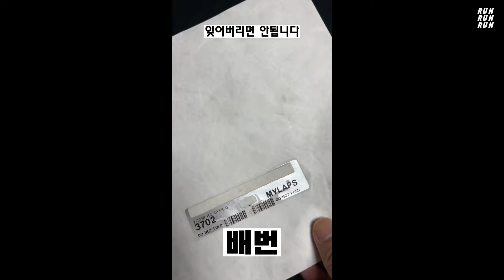걱정끝 이렇게만 준비하세요! 마라톤 대회 전날 체크리스트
서울마라톤이 이제 진짜 얼마 안남았네요
마라톤 대회 전날 체크리스트! 이렇게만 준비하세요